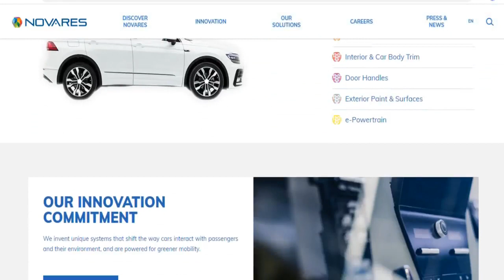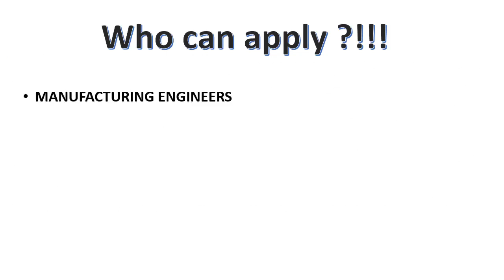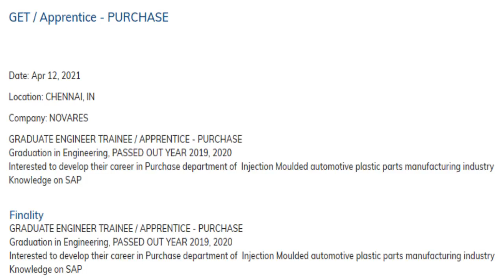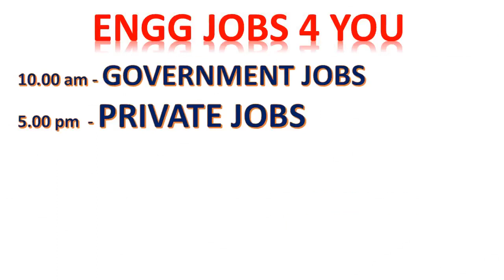NOVARES recruitment 2021 | PRIVATE JOB for Engineer | FRESHER’S JOB | DENMARK | MNC job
This video is saying about the job details of Novares Group Recruitment 2021.

Websites and Email ids for application